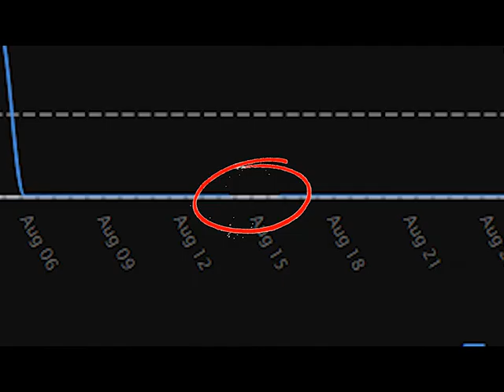2,000 life time views \^o^/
2,000 views